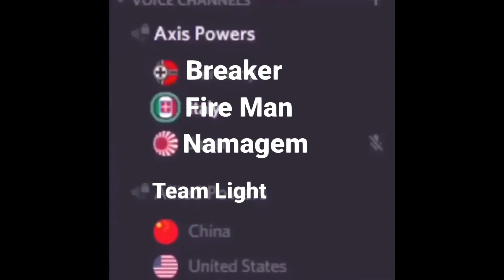MMFC memes to hold you over until season 2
Im sure there aren't many of these so here

I do not own the original memes